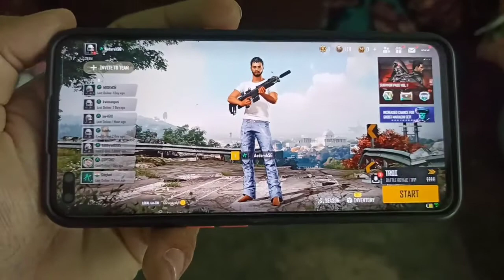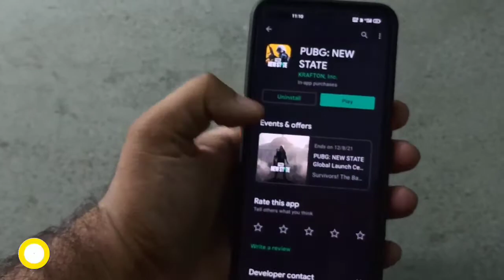PUBG NEW STATE Not Working in Realme X50 Pro...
Hello Guys Aaj Me Aapko Es Video Me Batane Wala Hu Ki Pubg New State Ko Realme X50 Pro Me Kaise Chalaye